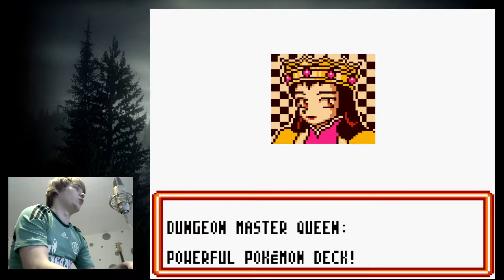Let's Play Pokemon TCG 2 - Part #10 Unerbittliche Duelle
Wer hätte gedacht, das die neuen Karten so viel Spaß machen können?